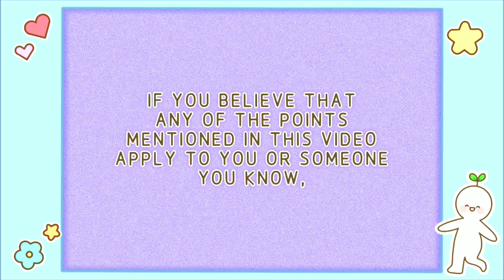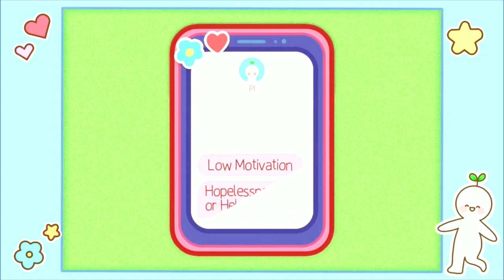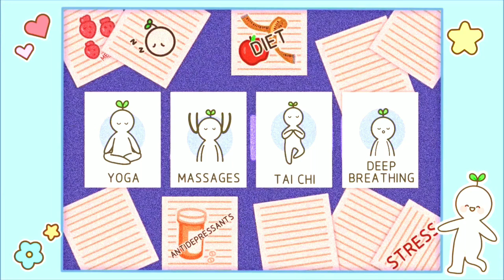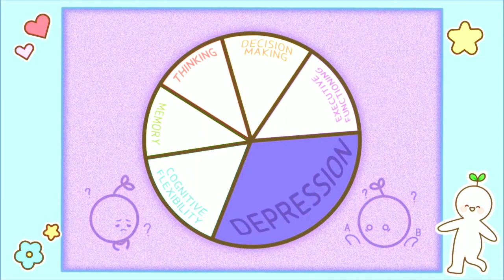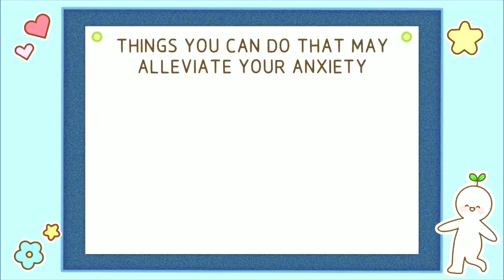TOP 5 Tanda depresi Mungkin Kebanyakan Orang || Psiko2Go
Menurutmu depresi itu seperti apa? Depresi berbeda dengan kesedihan atau berduka.

Kesedihan dan berduka datang dalam gelombang dan umumnya anda, citra diri anda, dan nilai anda tetap utuh.

Namun, depresi mengikis harga diri Anda sampai runtuh di bawah kaki Anda.

Untuk membawa lebih banyak kesadaran tentang depresi, berikut beberapa tanda umum yang dimiliki kebanyakan orang dengan depresi.

Apakah Anda selalu merasa "malas", tidak termotivasi, dan tidak bersemangat?

Penafsiran:
Informasi dalam video ini tidak dimaksudkan atau tersifat sebagai pengganti saran, diagnosis, atau perawatan medis profesional. Semua konten, termasuk teks, grafik, gambar, dan informasi, yang terkandung dalam video ini hanya untuk tujuan informasi umum dan tidak menggantikan konsultasi dengan dokter/profesional kesehatan Anda sendiri.

Penulis: Sara Del Villar
Editor Skrip: Isadora Ho
Manajer Naskah: Kelly Soong
VO: Amanda Silvera
Animator: Nhi Nguyen
Manajer YouTube: Cindy Cheong

Sumber daya:
Cartreine, James. Lebih dari Sedih: Depresi Mempengaruhi Kemampuan Anda untuk Berpikir. Blog Kesehatan Harvard, Kesehatan Harvard, 23 Juni 2020,
Holland, Kimberly, dan Timothy J. Legg. “Depresi dan Kecemasan: Cara Mengidentifikasi dan Mengobati Gejala yang Ada Bersamaan.” Healthline, Healthline, 20 Juni 2018,
Massey, Alexandra. “Penderitaan Depresi Tidak Termotivasi Dan Tidak Terinspirasi?” Alexandra, Alexandra-Massey, 12 Juni 2020,
McGlinchey, Joseph B et al. “Mendiagnosis gangguan depresi mayor VIII: apakah beberapa gejala lebih baik daripada yang lain?.” Jurnal penyakit saraf dan mental vol. 194,10 (2006): 785-90. doi:10.1097/01.nmd.0000240222.75201.aa
McIntyre, Roger S et al. “Prevalensi, pengukuran, dan pengobatan dimensi/domain kognitif pada gangguan depresi mayor.” obat SSP vol. 29,7 (2015): 577-89. doi:10.1007/s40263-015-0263-x
Millan, Mark J et al. "Disfungsi kognitif pada gangguan kejiwaan: karakteristik, penyebab dan pencarian terapi yang lebih baik." ulasan alam. Penemuan obat vol. 11,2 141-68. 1 Februari 2012, doi:10.1038/nrd3628
Sharpe, Michael, dan David Wilks. "Kelelahan." BMJ (Penelitian klinis ed.) vol. 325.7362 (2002): 480-3. doi:10.1136/bmj.325.7362.480